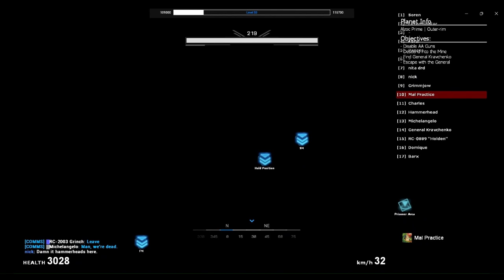The Final Countdown! [PART THREE] - Project Renegade Roleplay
Mal and her friends have found and secured General Kravchenko!